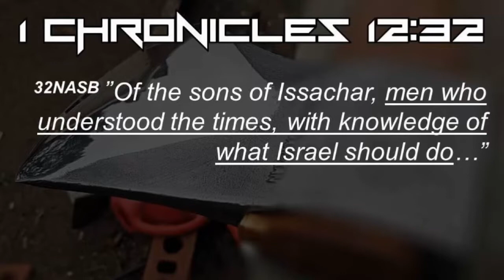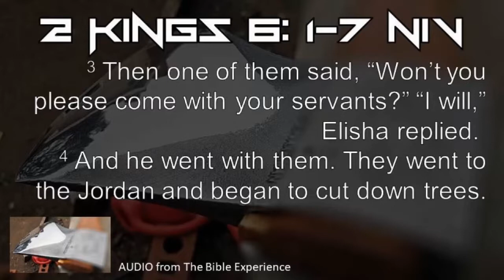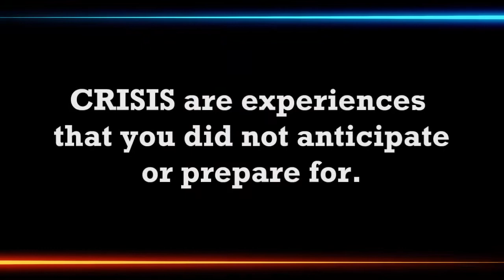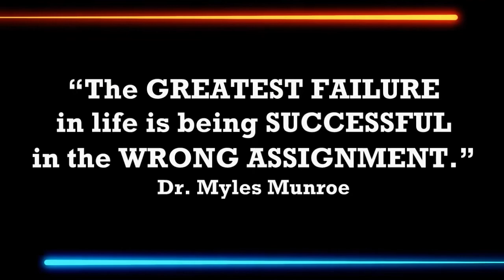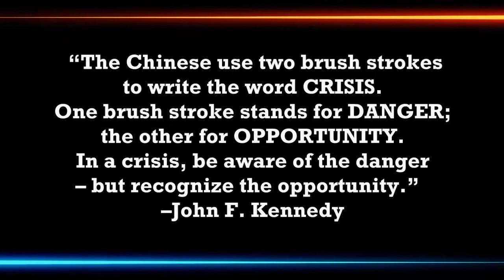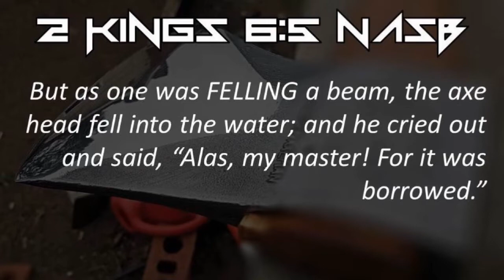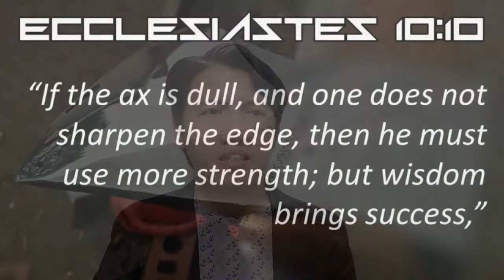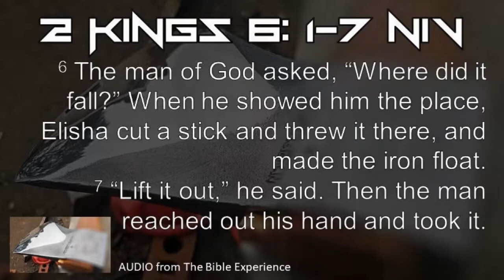THE CUTTING E.D.G.E. OF THE AXE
JCCM Online Sunday Service
Theme: Sharpening the Axe